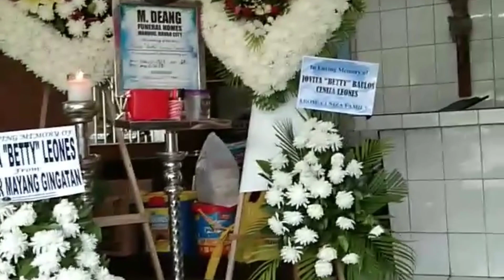REST IN ETERNAL PEACE AUNTIE BETTY 🕊️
Jovita Baulos Ceniza Leones